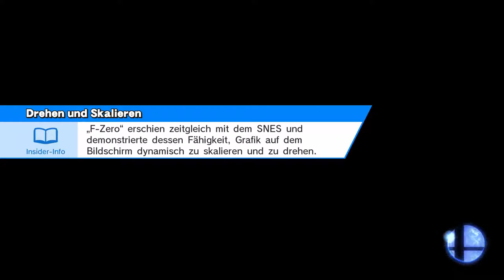NIZ #13 | Haeschen (DK, Diddy) vs. MarcSSDA (Samus, DDD) - Winners Semis